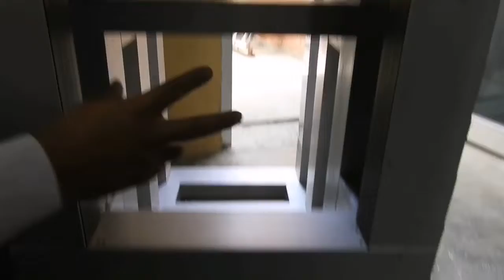Terminando base para copiadora YILMAZ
Base de aluminio, con cubierta de tablón de madera, ruedas con balero y freno y forrado de repizon